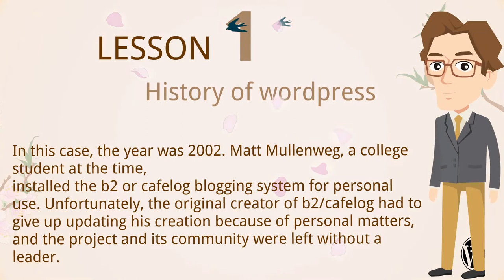[Part-1] history of WordPress 2021 | WordPress history in Hindi (with animation)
In this course, we learn about WordPress. WordPress is a free open-source blogging tool and content management system. WordPress used to create traditional blogging sites. This course based on building a website using WordPress. No previous experience is needed for this course. This course is designed in a way to help all students, regardless of their experience, learn WordPress.